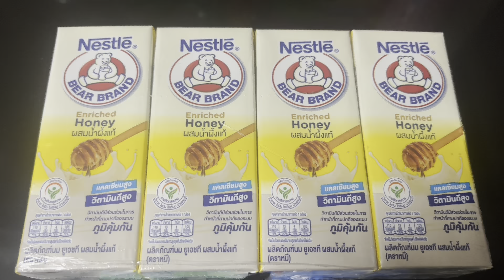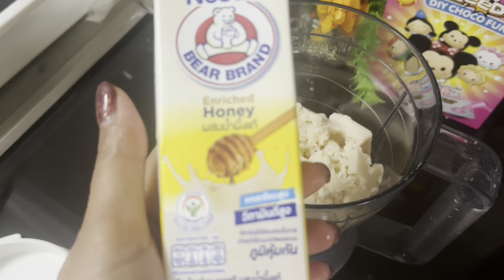ทำบิงซูกินง่ายๆ จากนมหมี รสนำ้ผึ้ง+เยลลี่ หมีเเบร์ ของในเซเว่น| one lady story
ทำบิงซูกินง่ายๆ จากนมหมี รสนำ้ผึ้ง+เยลลี่ หมีเเบร์ ของในเซเว่น

DIY ขนมทอยสตอรี่ - toy story น่ากินมาก |one lady story

กินขนมในเซเว่น , 7-11 เเถมที่รัดผมสุดเก๋ | one lady story

รีวิว ขนมลูกอม ยุค90 🍬ในตำนาน vs ลูกอมโอเล่ 🍬ใน เซเว่น อันไหนเปรี้ยวกว่ากัน | one lady story

ASMR กินสีดำ🖤 รีวิวของในเซเว่น |one lady story